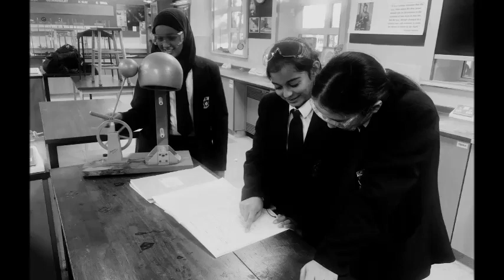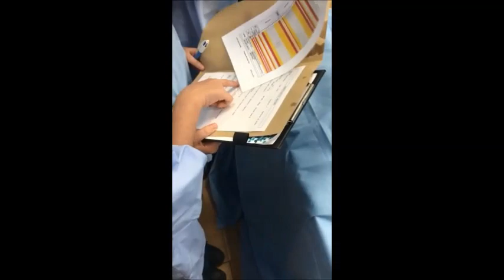STEM Op theatre Live at Copthall School Feb 2019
STEM students participate in activity with @Optheatrelive
6th Feb 2019